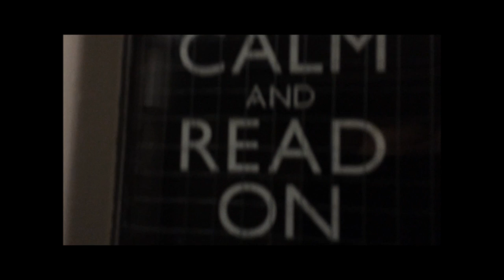Storm Desmond 2015, Lancashire & Cumbria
We've compiled some more photos, news and video footage from across Cumbria and Lancashire during December 2015's floods. Thank you to all local residents, emergency services, fundraisers and local authorities for the support.